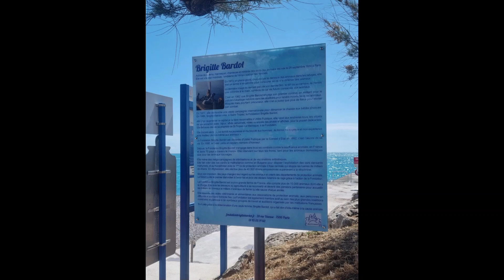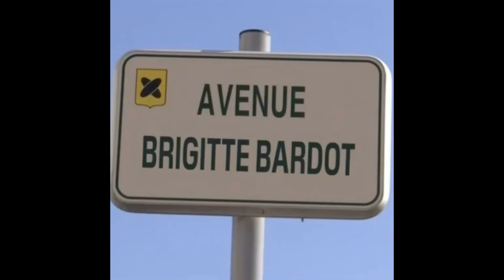Inauguration avenue Brigitte Bardot à Villeneuve Loubet